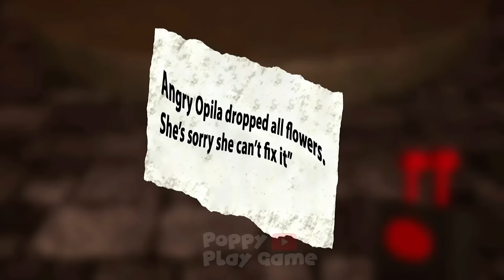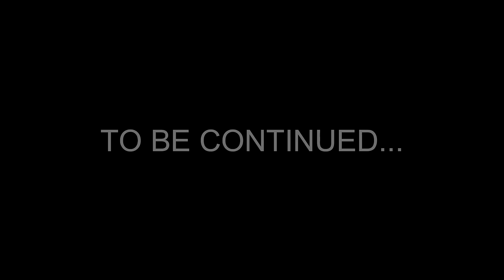Garten of Banban 7 - Evil Bittergiggle vs Sir Dadadoo Boss Fight (Gameplay #46)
On the POPPY PLAY GAME channel, we create unique gameplay videos and fan-made DLC for popular horror games like Garten of Banban and Poppy Playtime. Explore the exciting world of horror with us!

For contentmakers:
Use of content from the poppy play game channel is only available after approval. Indication of authorship is obligatory!